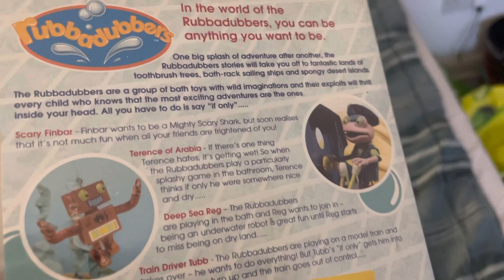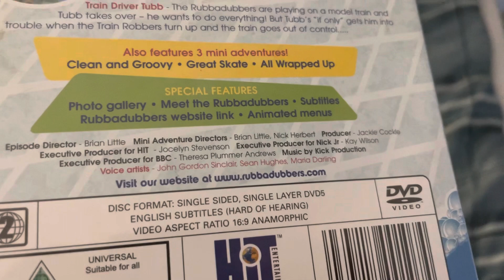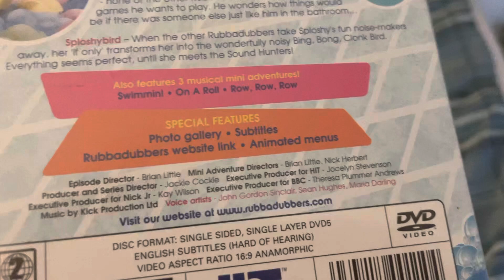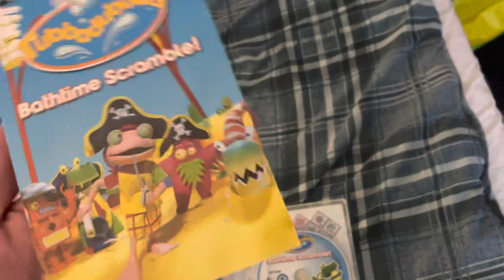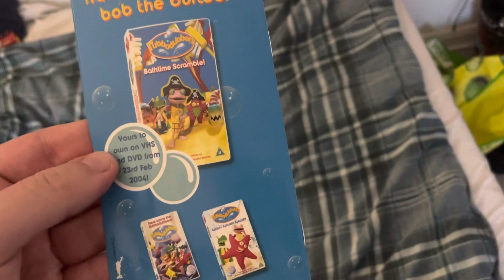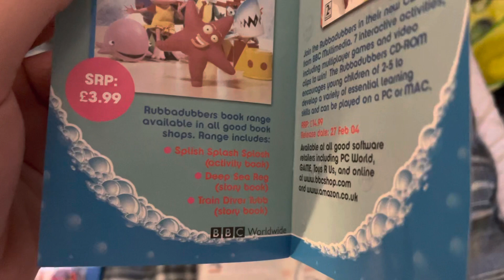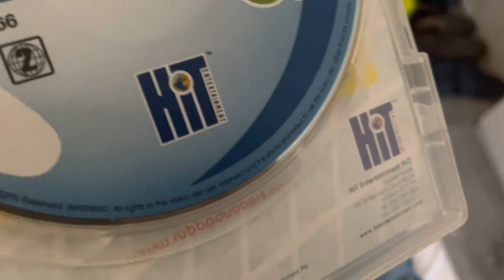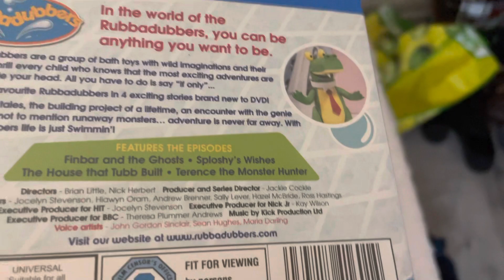My Rubbadubbers DVD Collection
Happy 20th anniversary, Rubbadubbers!